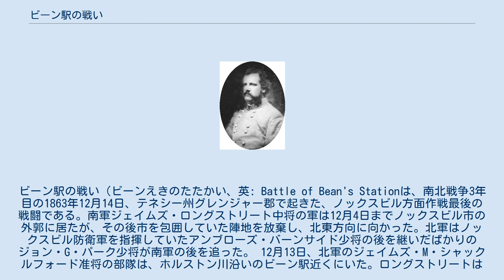ビーン駅の戦い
ビーン駅の戦い（ビーンえきのたたかい、英: Battle of Bean's Stationは、南北戦争3年目の1863年12月14日、テネシー州グレンジャー郡で起きた、ノックスビル方面作戦最後の戦闘である。南軍ジェイムズ・ロングストリート中将の軍は12月4日までノックスビル市の外郭に居たが、その後市を包囲していた陣地を放棄し、北東方向に向かった。北軍はノックスビル防衛軍を指揮していたアンブローズ・バーンサイド少将の後を継いだばかりのジョン・G・パーク少将が南軍の後を追った。 12月13日、北軍のジェイムズ・M・シャックルフォード准将の部隊は、ホルストン川沿いのビーン駅近くにいた。ロングストリートは一旦戻ってビーン駅を占領することにした。南軍の3部隊と砲兵隊がビーン駅に接近し北軍を捕まえようとした。12月14日午前2時までに、1隊が北軍の哨戒隊と小競り合いを行った。この哨戒隊は出来る限りの抵抗をし、シャッケルフォードに南軍の出現を報せた。シャッケルフォードは部隊を配置して攻撃に備えた。間もなく戦闘が始まり、ほぼ一日中続いた。 南軍の側面攻撃やその他の襲撃が様々な時刻と場所で起こったが、北軍は南から援軍が到着するまで持ち堪えた。夜の訪れまでに北軍はビーン駅を捨て、ビーン峡谷を抜けてブレインの交差点方向に撤退した。ロングストリートは翌朝北軍への再攻撃を始めたが、ブレインの交差点に近付くと北軍が塹壕線を固めており、追い出せそうにないことが分かった。ロングストリート軍は撤退し、間もなく北軍もその地域を離れた。このビーン駅の戦いでノックスビル方面作戦は終わった。ロングストリート軍は間もなくラッセルビルで冬季宿営に入った。 1863年の後半数か月で、南北戦争は北軍有利の方向に傾き始めた。南軍はゲティスバーグの戦いに敗北し、ワシントンD.C.に進軍する望みを失っていた。この時期を南軍の分水嶺と呼ぶことが多い。ゲティスバーグの翌日に南軍は、ビックスバーグ包囲戦の結果としてミシシッピ州ビックスバーグ市も失った。イギリスはゲティスバーグでの南軍の敗北を見て、南軍に援助を送るのを止めることにした。 1863年11月29日、ロングストリートはノックスビルのサンダース砦を攻撃し、大きな損失を出していた。気候も友軍の状況もそれ以上ノックスビルの包囲を続けられないことを示唆していた。 12月4日、ロングストリート軍はノックスビルから撤退し、北東のロジャースビルに向かった。北軍のジョン・G・パーク少将はテネシー州で撤退する南軍を追跡させた。その夜、南軍はロジャービルの西18マイル (29 km) のブレインの交差点に到着した。ノックスビル包囲戦で実質的に耐え抜いた北軍の将軍アンブローズ・バーンサイドは、包囲戦が始まる前に指揮官交代が公式に決まっていたが、その後任であるジョン・G・フォスターはこの包囲戦の間も町の外で立ち往生していた。12月10日に部隊に到着し指揮を執った。 南軍はビーン駅を通過し、ロジャービル近くで宿営した。ロングストリートは、ビーン駅にいた北軍騎兵隊が歩兵部隊よりもかなり先行していることを知り、12月14日に北軍を包囲してみることにした。この場面では数的に優勢であり、急襲することも可能だった。騎兵隊のウィリアム・マーティンにビーン駅の敵軍の背後に回り、退却路を遮断するよう命令した。ロングストリートの包囲を試みる動きは戦術的に正しかったが、その日遅くまで実行できなかった。 ロングストリートの作戦は、ロジャービルの野営地からビーン駅にその歩兵部隊を動かし、マーティンの騎兵4個旅団がホルストン川の南岸に下って、駅のある場所あるいはその下流で川を渡ることとし、一方"グランブル"・ジョーンズの騎兵2個旅団がクリンチ山の北側に行き、ビーン駅の渓谷で北軍の退路を断つことになっていた。 12月14日朝、ブッシュロッド・ジョンソンの歩兵師団が動き始め、その後をラファイエット・マクローズの師団と、フッド師団の一部が続いた。ヘンリー・ギルトナー大佐の騎兵旅団が、午後2時頃までにビーン駅の手前で北軍哨戒部隊と接触し、戦闘が始まった。北軍はラトリッジ道路の両側に陣を張っていた。北軍の指揮官であるJ・M・シャックルフォードは道路の両側にある小川の背後に砲兵隊を配置させた。南軍は東から前進し、やはり道路の上と下に砲兵隊を陣取らせた。 南軍はジョンソンのテネシー旅団が道路の下に回り、アーチボルド・グレイシー将軍のアラバマ旅...